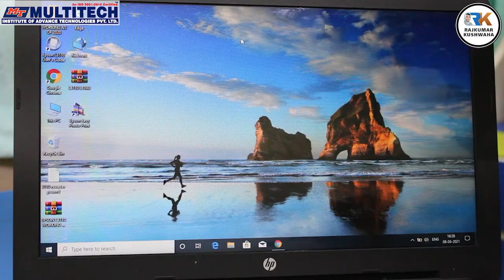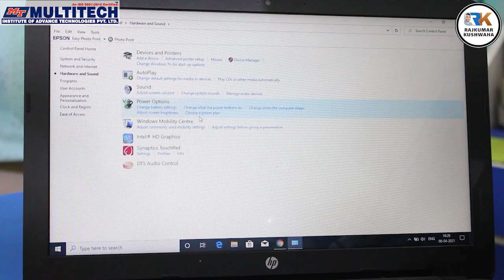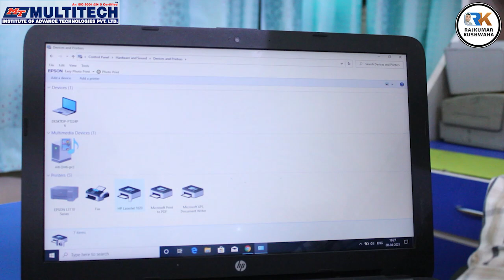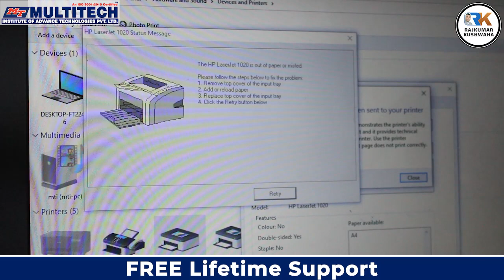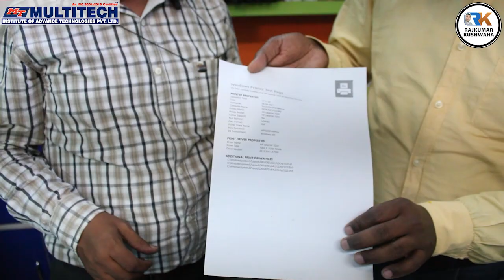How to repair printer | अपने घर और ऑफिस का प्रिंटर कैसे रिपेयर करे | printer Repairing course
किसी भी कंपनी का प्रिंटर कैसे रिपेयर करे
प्रिंटर disambling एंड assambling कैसे करे
प्रिंटर में pickup roller को कैसे सही करे  _____________________________________इस वीडियो में प्रिंटर रिपेयर के बारे में बताया गया हैं की प्रिंटर के अंदर pickup roller को कैसे चेक करना है कि पिकअप roller सही है या खराब और उसको कैसे सही करना है तो इस वीडियो को शुरू से लास्ट तक जरूर देखे.____________________________

I Upload Useful And Informative Content Daily To All Of You Regarding
LAPTOP REPAIRING TECHNIQUES | MOBILE REPAIRING TECHNIQUES | PRINTER REPAIRING TECHNIQUES | LED SMART TV REPAIRING TECHNIQUES ETC.
Join Us For Up To Date Your Self With The Latest Tips And Tricks With The Expert In The Same Since 2009.